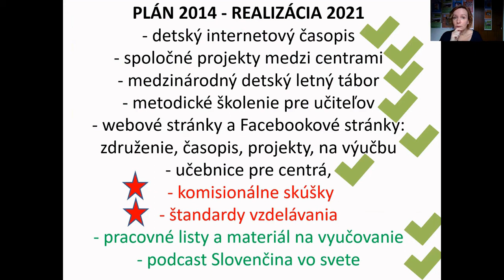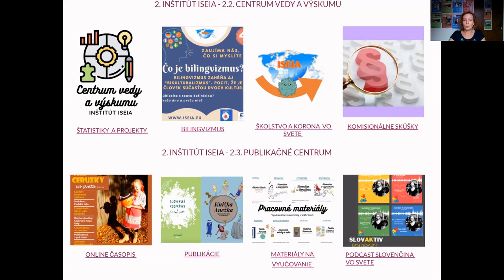11 ISEIA Jarmila Buchova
1. Konferencia slovenských vzdelávacích centier v Severnej Amerike 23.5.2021
ISEIA -  International Slovak Educational Institution and Association
ISEIA -  Medzinárodný inštitút a asociácia slovenských  vzdelávacích centier